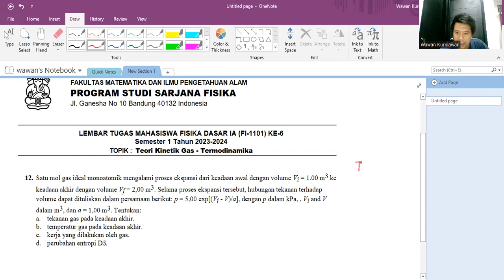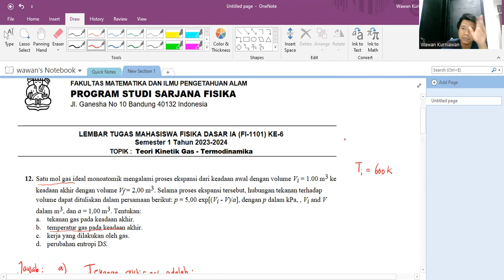PEMBAHASAN LEMBAR TUGAS MAHASISWA KE 6 FISIKA DASAR 1A ITB NOMOR 12 TAHUN 2023-2024